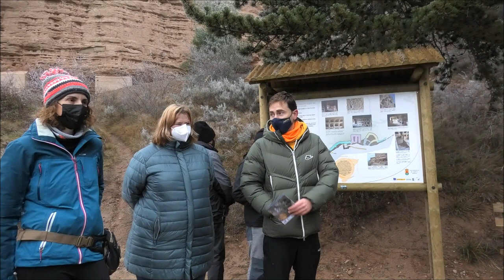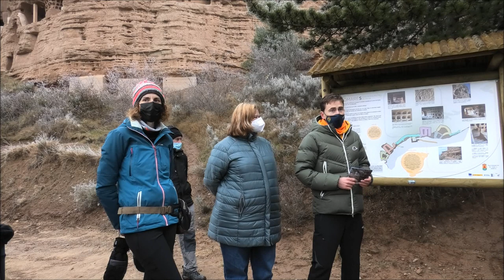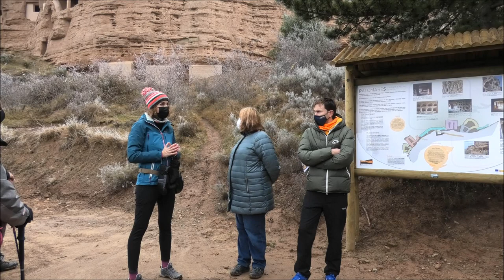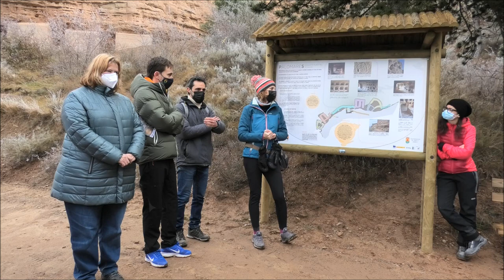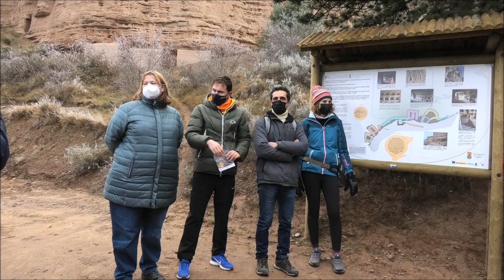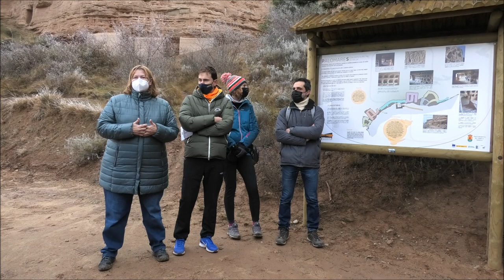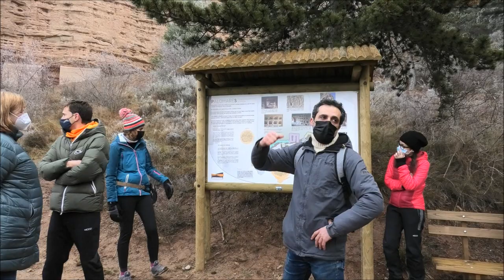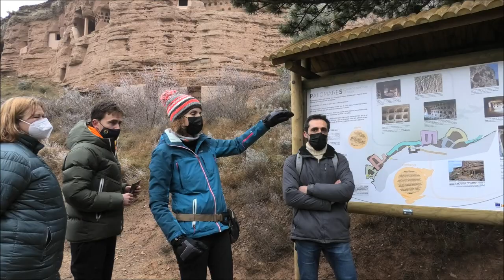Proyecto de recuperación de los Palomares de Nalda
Proyecto de recuperación de los Palomares de Nalda 18/12/2021